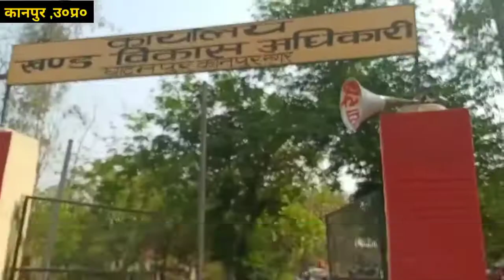उत्तरप्रदेश सरकार के सफलतापूर्वक 4 वर्ष पूर्ण होने के अवसर पर जन जागरूकता कार्यक्रम।